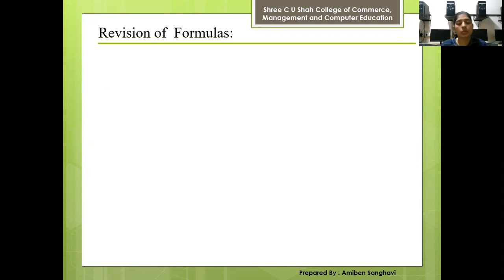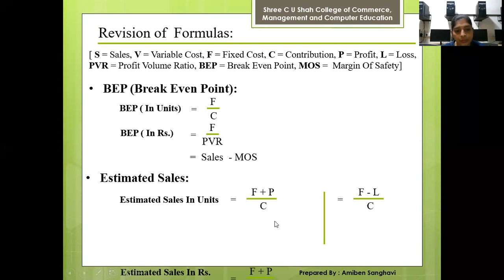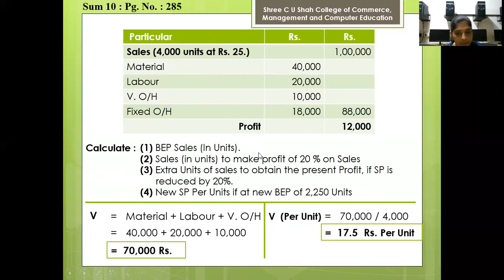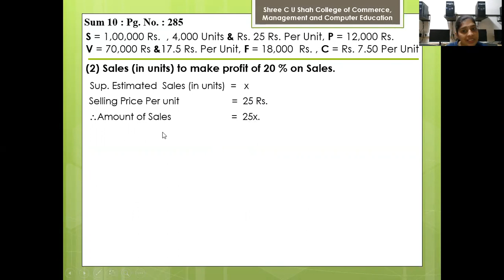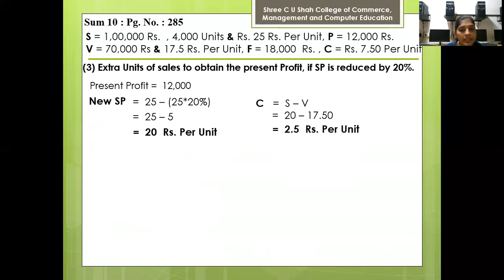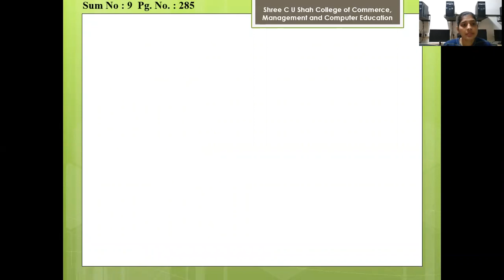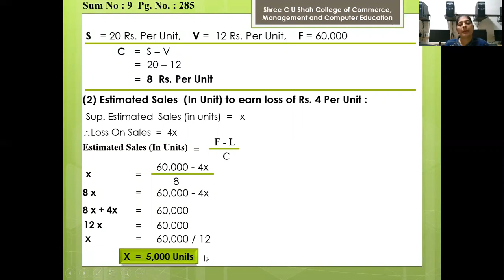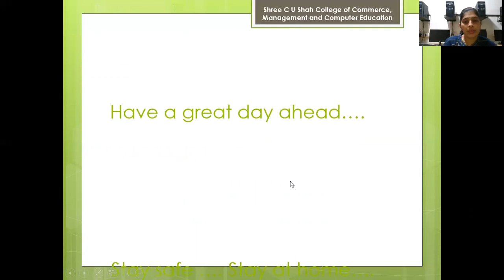B COM SEM 5 MANAGEMENT ACC PART 18 BY PROF AMI SANGHAVI